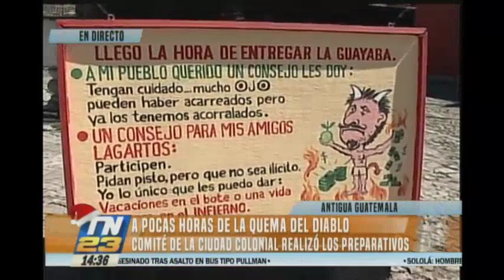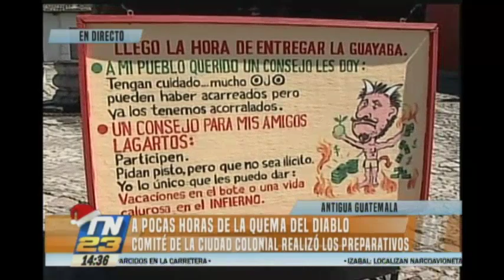Cuenta regresiva para iniciar la tradicional quema del diablo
Invitan a los turistas a participar en la actividad
Comité de la Ciudad Colonial ajusta últimos detalles para desarrollar la tradicional "Quema del Diablo" que se realiza desde hace 27 años en Antigua Guatemala.